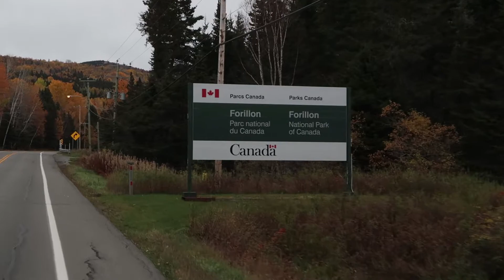Days off with Jordan - Gaspe Adventure!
In this video Jordan hikes around the Gaspe region of Quebec and experiences the great beauty of the Region!